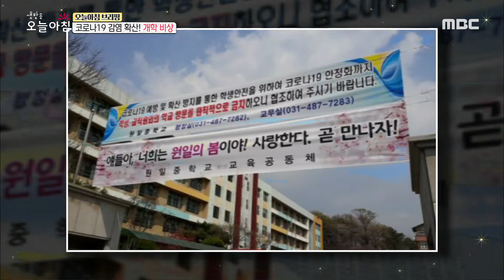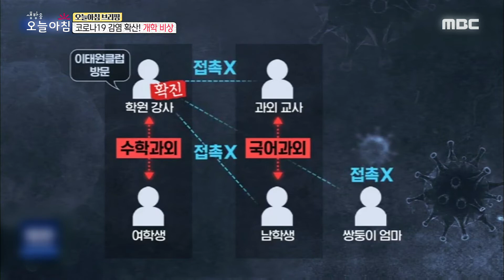[생방송 오늘 아침] 감염자 확산으로 인한 개학 비상?! 20200515